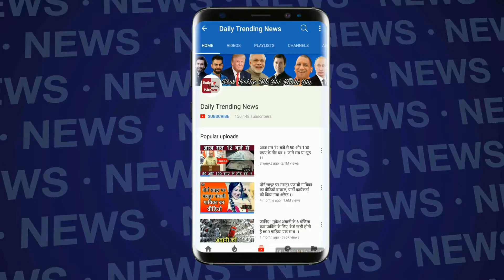Bigg Boss 12 | Deepak Thakur And Somi Khan Fighting | दीपक और सोमी की लड़ाई | BB 12 Day 12 Highlights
Bigg Boss 12 | Deepak And Somi Fight | Somi And Deepak Fight | Bigg Boss Season 12 | BB 12 Day 12 Highlights | Episode

EDITOR ► Swati